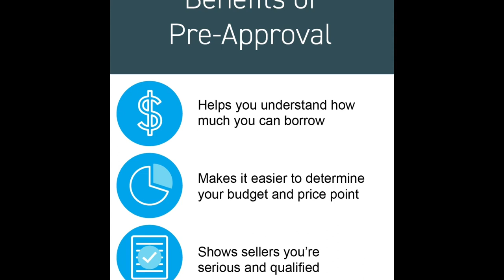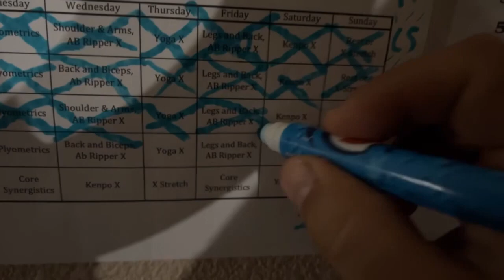We got the baby chickens today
🏡 Serving Southern California Since 1993, DRE#01192296